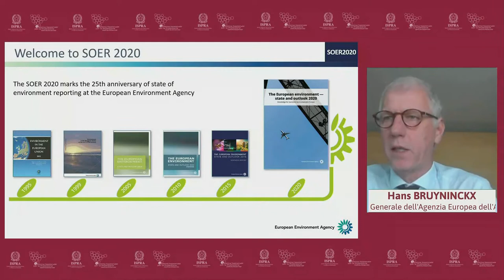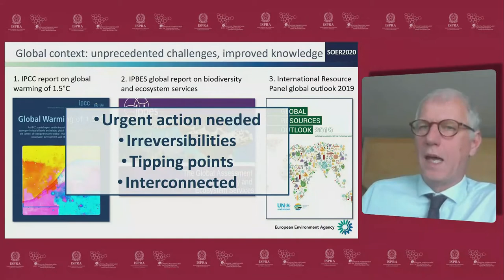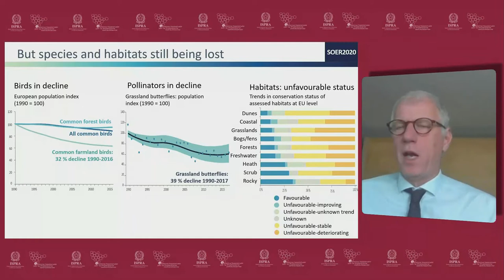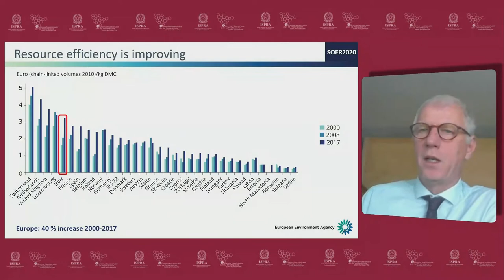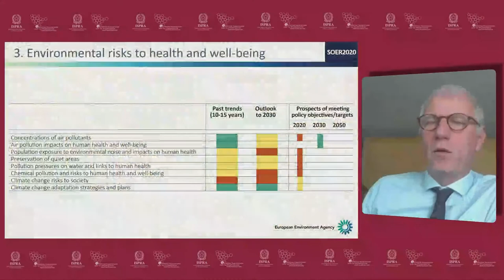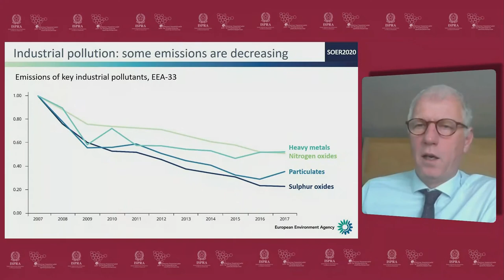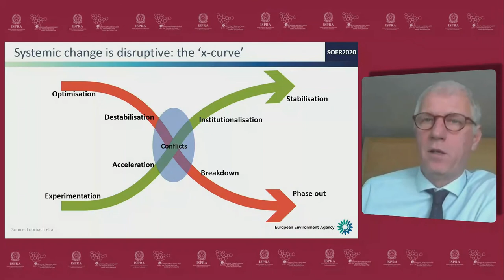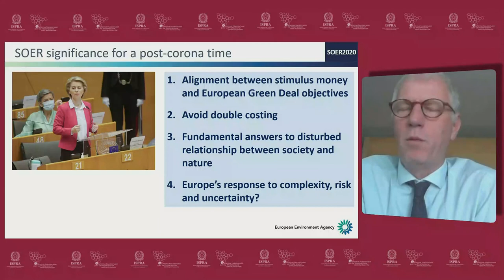Presentazione del SOER 2020, Annuario dei dati ambientali e Rapporto di Sistema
Hans Bruyninckx, Direttore Generale Agenzia Europea dell'Ambiente